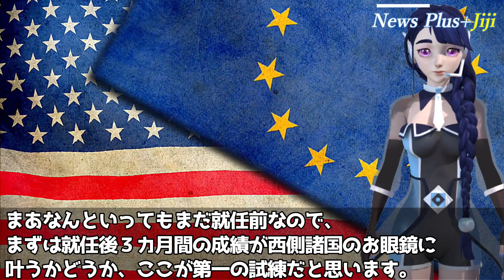【韓国衝撃】「日本の足元にも及ばない」米国バイデン政権がユン新大統領に引導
■ニュースプラス時事おすすめ動画♪
✅「どこにも無い!!」ウクライナの書簡が韓国で物議「日本は感謝されているのに我が国が入っていないだと？」【韓国の反応】
✅「絶対に許さない」韓国の存在理由を結果的に否定した文大統領の大嘘に韓国人、喜びの絶頂から大パニック「日本が無ければ国ごと消滅するなんて」【韓国の反応】
✅韓国衝撃！自国が利益を上げるほど日本に首を締められる新たな産業構造が発覚！日本絶対優位「おのれ…」【韓国の反応】
✅【衝撃】韓国産違法キムチ等多数を日本政府がリコール命令！厚労省が鉄槌！大量の韓国産水産加工物に返送・廃棄処分命令が下り業者大慌て！カナダに続く大腸菌陽性違反「日本のテレビでは絶対に報じないやつ」
✅韓国の屋台骨ついに崩壊！日米つるみ輸出規制発動か「すでにSKが見せしめに」怯える韓国に追い打ち大打撃、一千億円が無駄に消滅！大物ロビイストも効果なく「ウォンがゴミになっていく…」【韓国の反応】

Writer：華盛頓
Navigator：みれい
Video creator:Tzakudama
Staff：Tzakudama、hana